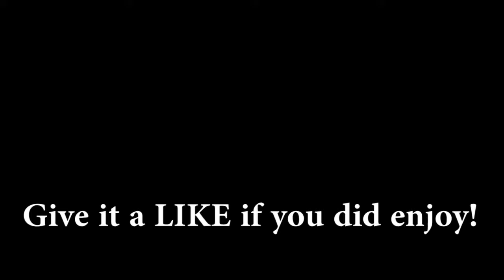MRS. CRATCHIT LOIS AND WEEK 3 | Family Guy: The Quest For Stuff - Christmas Event (2018)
More of the 2018 Christmas Event with Mrs. Cratchit Lois and more in week 3 of Family Guy: The Quest For Stuff! Update ends January 3, 2019.